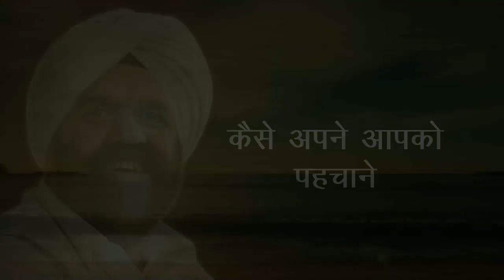कैसे अपने आप को पहचाने | How to Obtain Self-Realization (With English Subtitles)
Spiritual message given by H.H. Sant Rajinder Singh Ji Maharaj on Feb 10th 2019 at Kirpal Bagh, Delhi

Steps to Watch Subtitles -
1. Click on CC-Closed Caption to display Subtitles.
2. Click settings to chose Subtitle Language